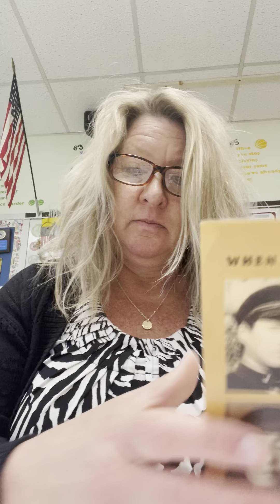When My Name was Keoko chapter 30